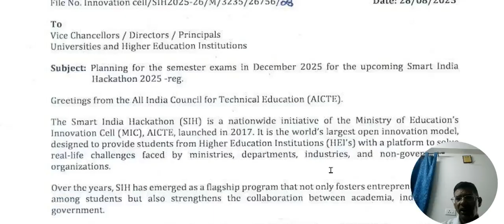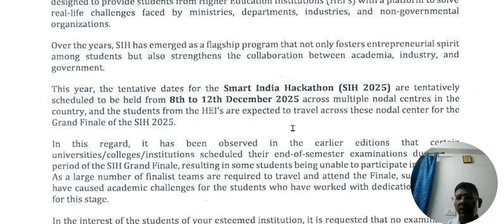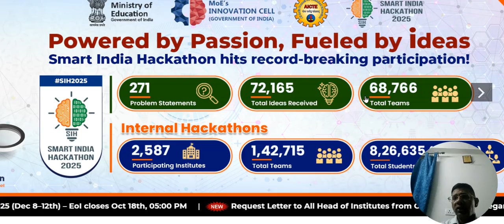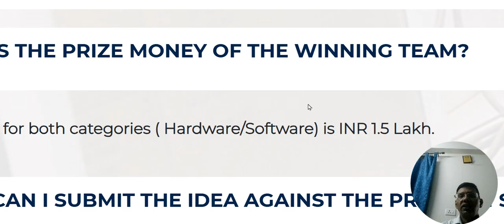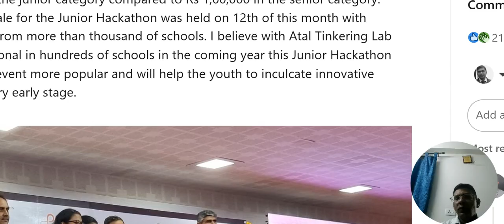SIH Grand Finale 2025 Confirmed! | Dates, Prize Money ₹1.5 Lakh & All Official Updates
The Smart India Hackathon (SIH) 2025 Grand Finale is officially confirmed! 🎉
📅 Dates: 8th to 12th December 2025
💰 Prize Money: Increased from ₹1 Lakh to ₹1.5 Lakh per problem statement
💡 Tracks: Software & Hardware
🏆 Get ready for the biggest innovation festival of the year!

In this video, I share all the confirmed details — from finale dates, venue format, and updated prize amount, to preparation tips for teams heading to the grand finale.